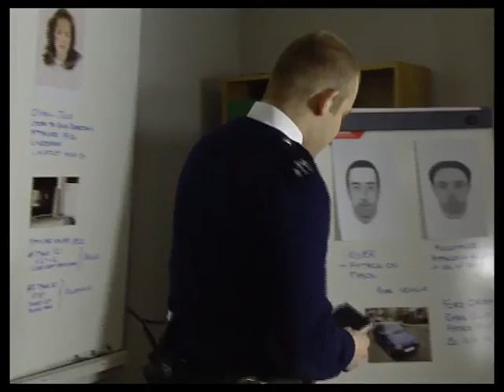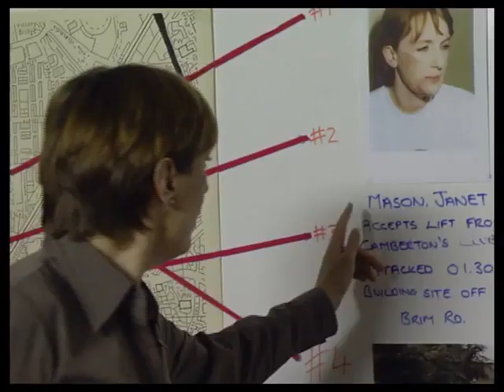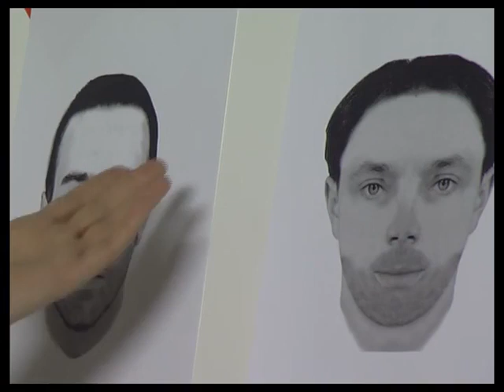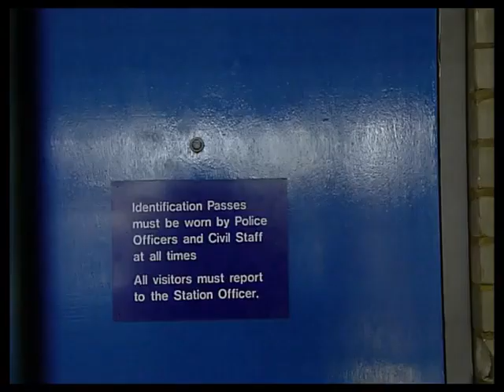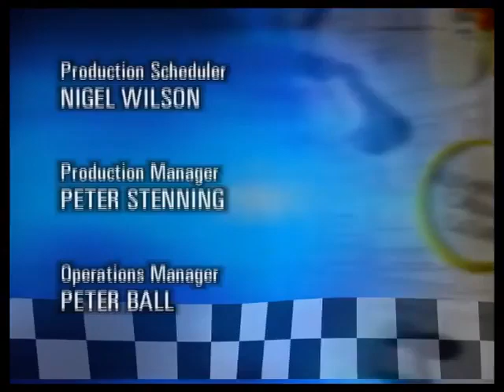The Bill series 15, episode 9 "Age of Chivalry"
DCI Burnside and DC Rawton pursue a serial rapist and his accomplice following four brutal assaults in the area. The only method of tracking either of the assailants is to get one of the victims to do a group identification - which soon highlights barman Craig Sutton as one of the attackers. Although his family refuse to believe he has anything to do with the attacks, Burnside knows he is getting close to a conviction when both assailants are let out on bail - in the hope that they will lead him straight to the car, which was used in the attacks. When he, DC Henderson and Rawton arrive at the lock up garage, which Sutton owns, they find the car gone and Sutton's accomplice Murray Watkins with his skull caved in. This episode was broadcast out of production order - using the newer closing titles and fonts not introduced until later in the series

D.C.I. Burnside Christopher Ellison
D.C. Scott Henderson John Phythian
D.C. Liz Rawton Libby Davison
P.C. Sam Harker (SO416) Matthew Crompton
P.C. Polly Page (SO469) Lisa Geoghan
Mr. Sutton James Aubrey
Kirstie Bennett Carolyn Backhouse
F.M.E. Romy Baskerville
Crawford Richard Hampton
Murray Watkins Phil Kavanagh
Mrs. Sutton Patti Love
Owen Nicholls Jimmy Reddington
Nick Pearson Robin Sneller   (later to play DS John Curtis)
Craig Sutton Ben Walden
Tina Lewis Clare Wilkie